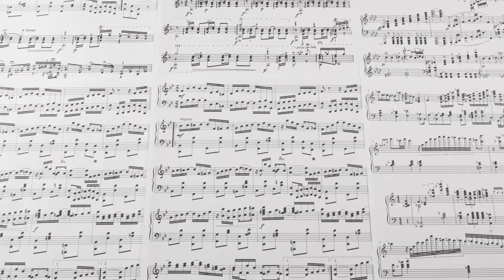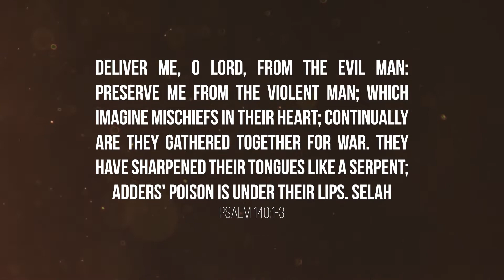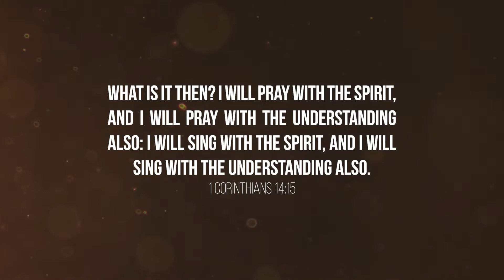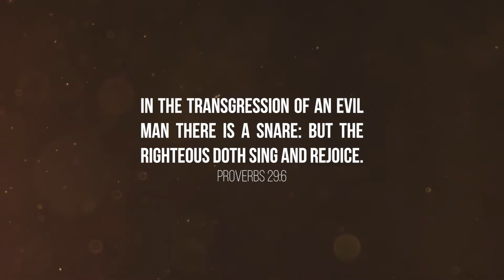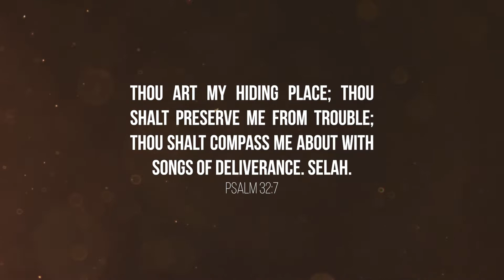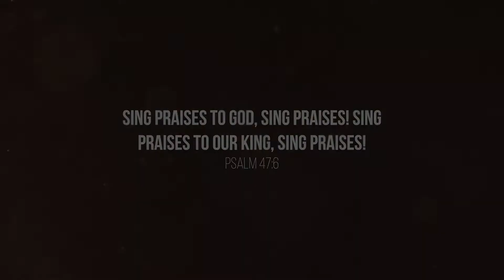The Influence of Music on My Development - 6/7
The influence of music is experienced in all stages of life, but it is especially marked and evident in the stage of adolescence and youth. It is at this stage of life where the person develops countless emotions that need to be organized, and where the most important decisions of life are made

The Rescue Project